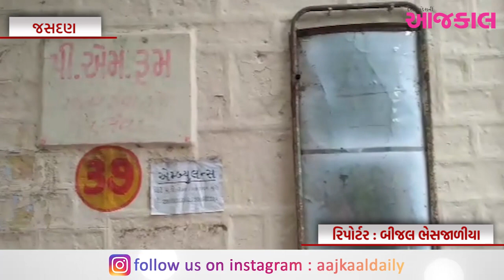જસદણના કડુકા ગામે વીજળી પડતા ખેતરમાં કામ કરી રહેલી ૨૫ વર્ષીય મહિલાનું ઘટના સ્થળે જ મોત